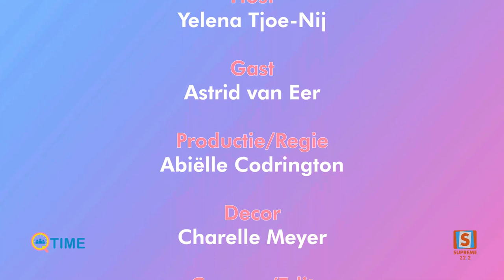Q-Time / Joelle Pinas / Supreme Suriname